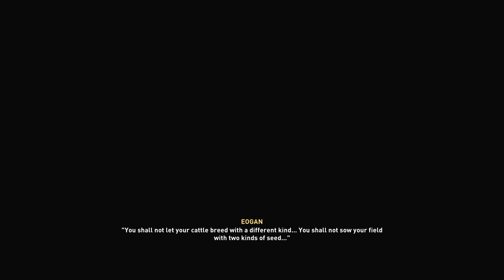ASSASSIN'S CREED VALHALLA || Gameplay Walkthrough PART - 28 || NO COMMENTARY full game || First time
Assassin's Creed Valhalla Walkthrough Part 28 and until the last part will include the full Assassin's Creed Valhalla Gameplay on PC.

Hi guys! I am Araya, also known as Sora hime on all my gaming platforms. This is my FIRST TIME playing Assassin's Creed Valhalla, so the gameplay will be longer than the average time, as I am exploring the game for the first time. I have previously played other assassin's creed games, so I am familiar with most of the mechanism however, I can see some changes compared to the odyssey.

 This is just me putting videos as a memory for myself and something to look back to. And since you are here, let's enjoy this beautiful game together!

P.S if this whole thing is actually well received, then I might have to get serious and get some gear to make better videos haha. but that's for the future.